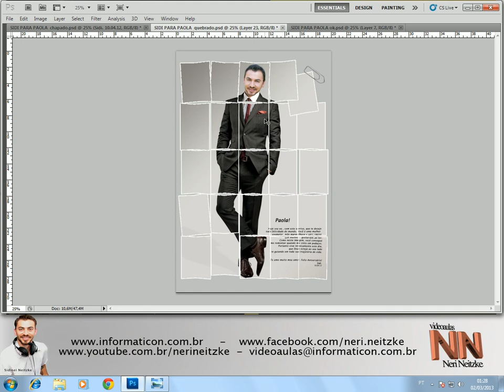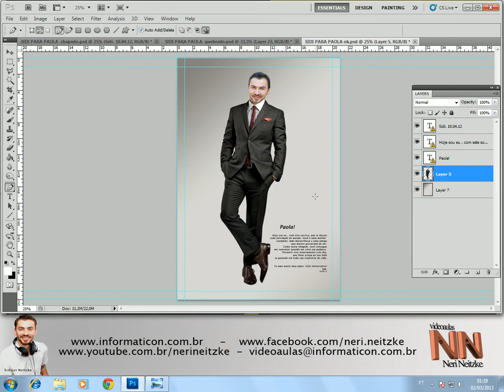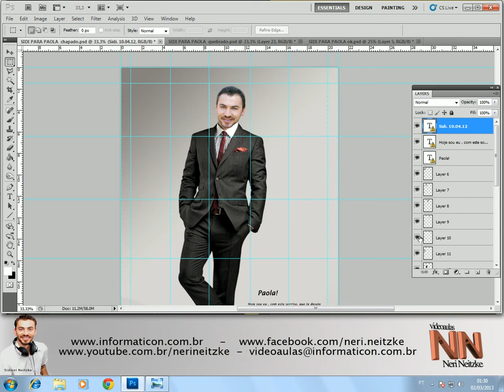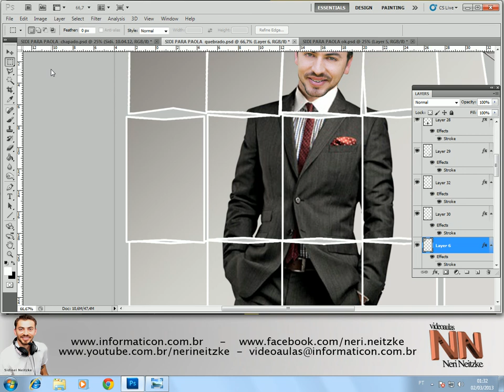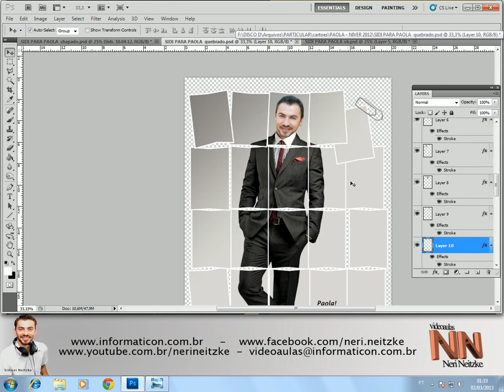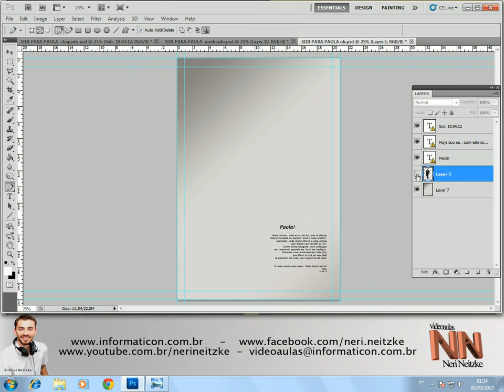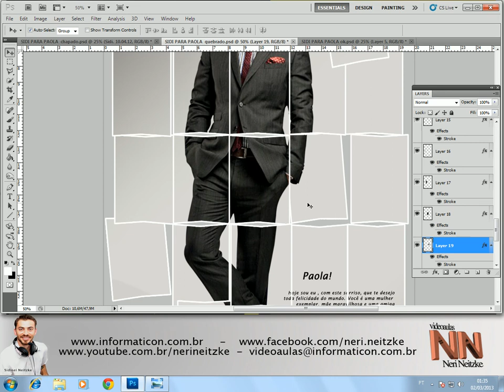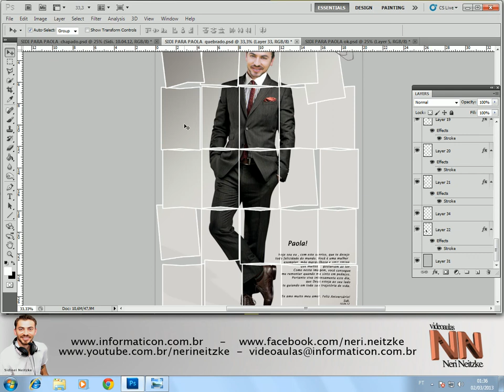PHOTOSHOP CS5 AULA 88 COMPOSIÇÃO AVANÇADA COM FOTO